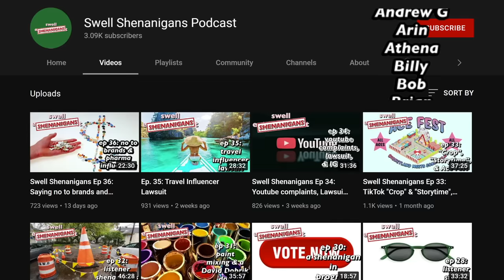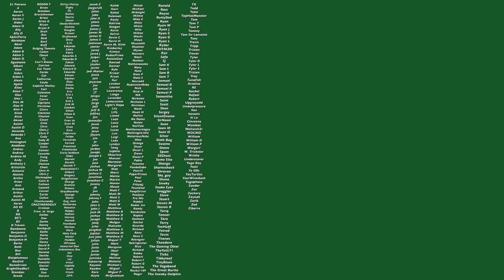movie ads suck on tiktok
I have always said what an amazing marketing tool TikTok can be for businesses, products, and media. The problem is so many have no idea how to use it, in particular, movie studios. Let's talk about how studios keep failing to market to GenZ using Tiktok.

My links!